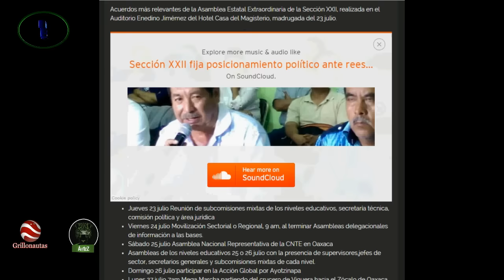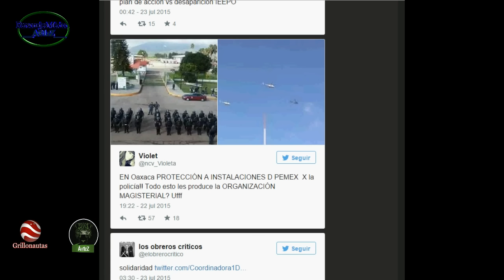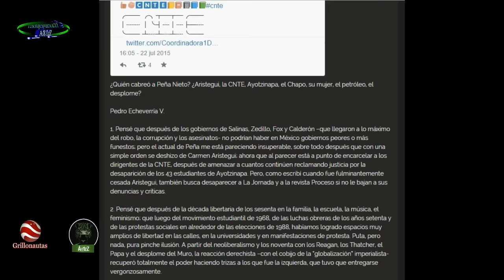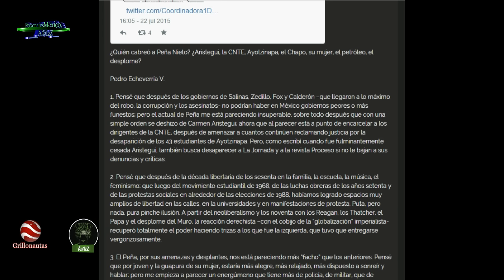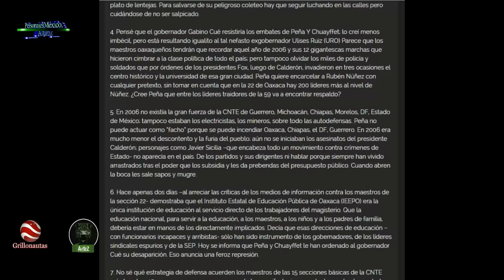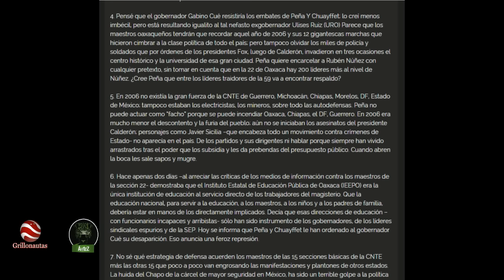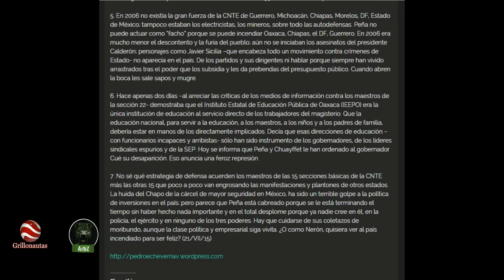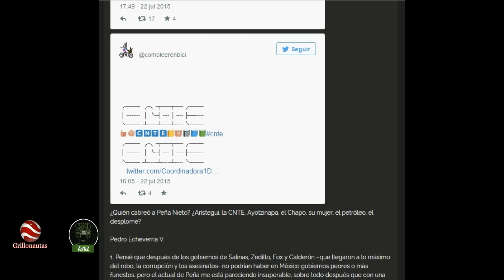¿Quién hizo enojar a EPN? ¿Fue la CNTE?